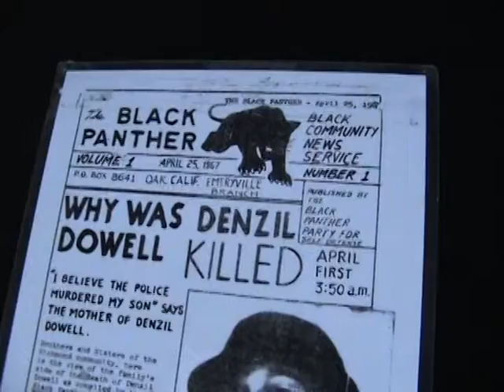Black Pather Party Seattle Chapter 40th Anniversary 4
Emory Douglas artwork